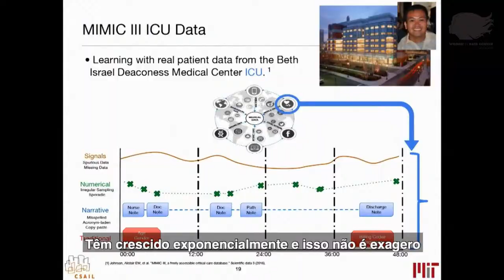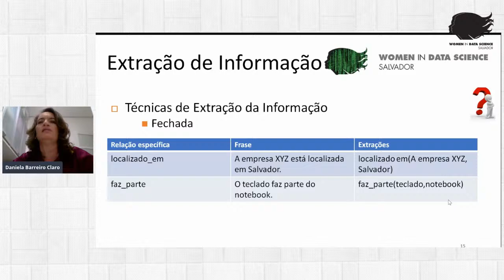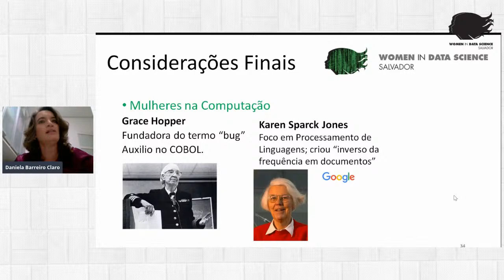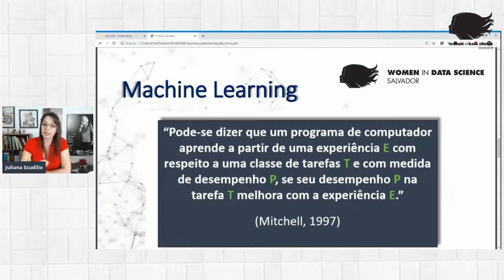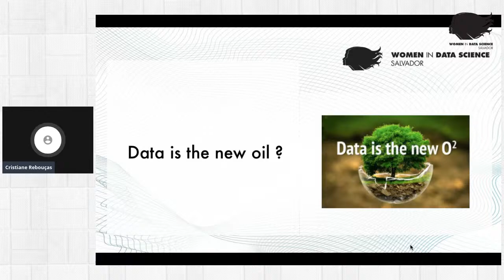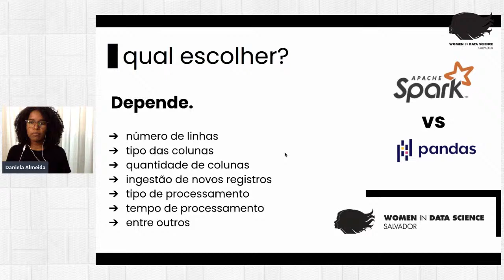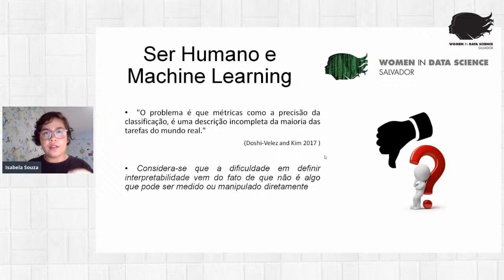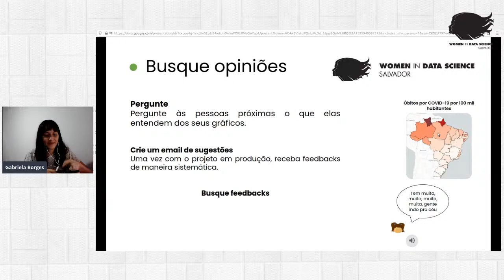WiDS Salvador - Dia 2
Palestra:
Desafios na Extração da Informação: do Português aos Sistemas Multilinguais
Daniela Barreiro, Professora Associada do Departamento de Ciência da Computação – IME/UFBA

Lightning talks:
Como prevenir o Churn com Machine Learning – Juliana Scudilio
Data-driven e o uso na publicidade digital – Cristiane Rebouças
Spark Dataframe vs pandas: qual escolher? – Daniela Almeida
ArangoDB: Uma abordagem multi-model – Nathale Silva
O desafio da interpretabilidade em Machine Learning – Isabela Almeida
Visualização de dados: 6 dicas de o que fazer e o que não fazer – Gabriela Borges